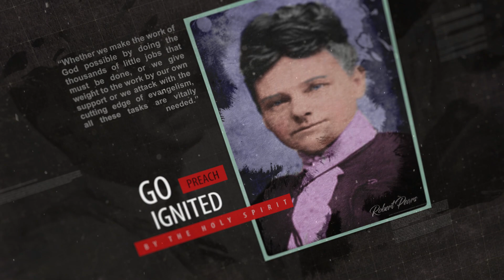Living A Life of Fire with Insight from Gods Generals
Welcome to the Ignited Mentoring Series In this episode, we start looking at how to stir up your spirit man, your gift, and your calling. Then how do you walk on fire for the Lord?

/pureheartministries1 Warmest blessings Robert